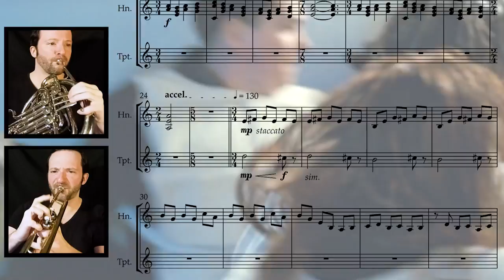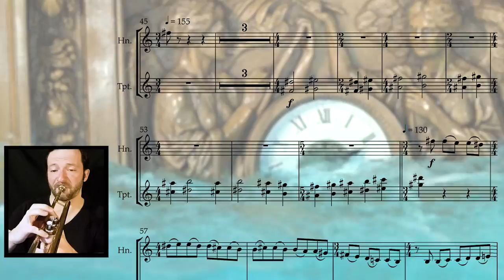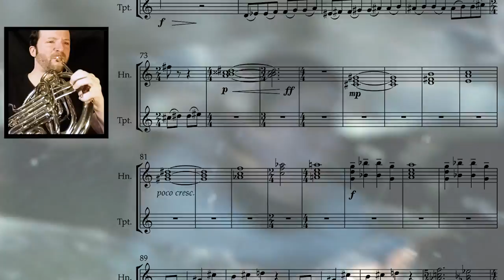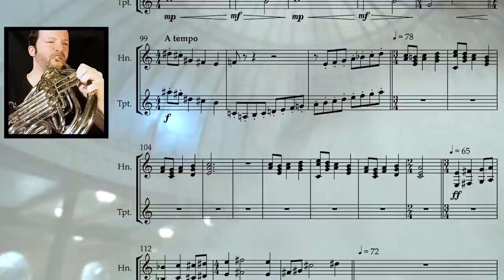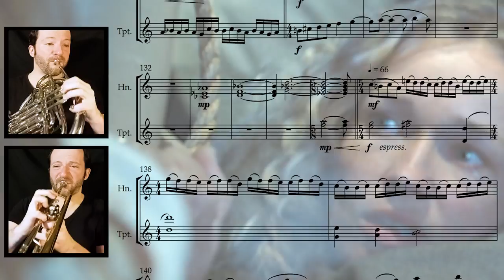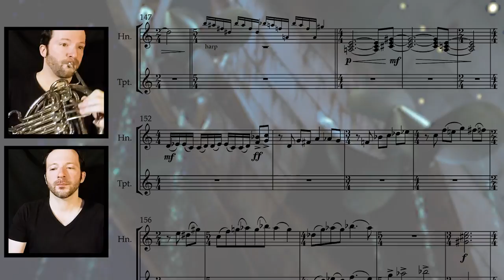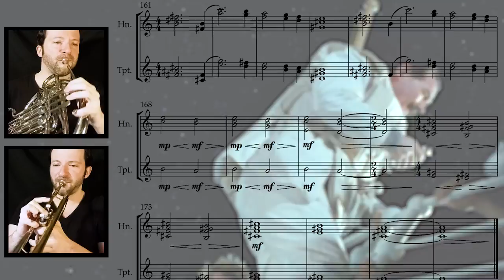Titanic - The Sinking || French Horn & Trumpet Cover